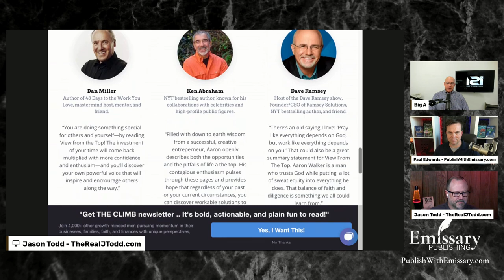The Book I NEVER Wanted to Write - feat. Aaron Walker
Author of "View From the Top" and founder of the Iron Sharpens Iron Mastermind Aaron Walker joins the Emissary Authors Podcast to discuss the book he NEVER wanted to write.